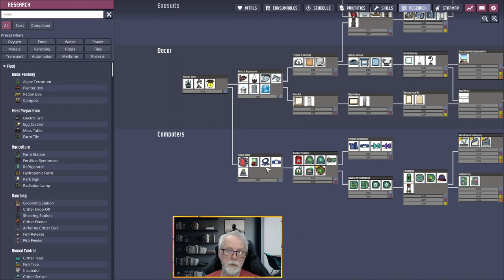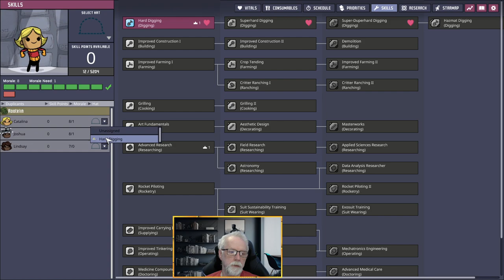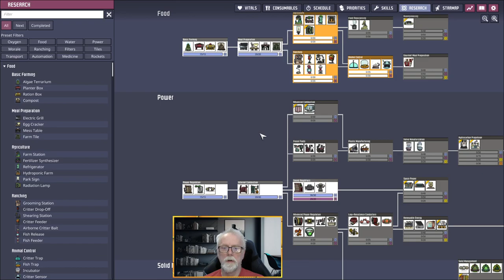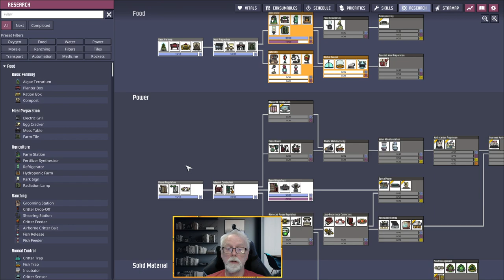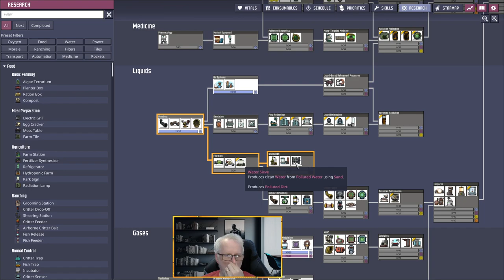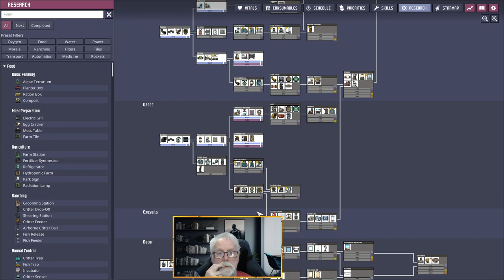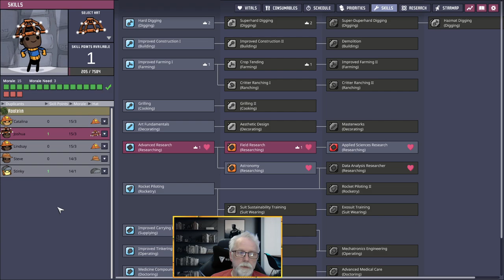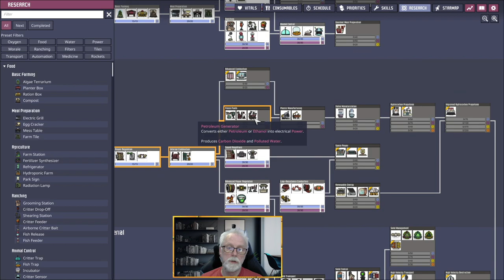Oxygen Not Included- #1 A brand new start. A new hope; that there's enough Oxygen